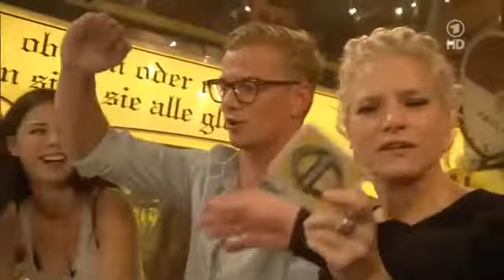Inas Nacht (Folge 41: 22. Oktober 2011) mit Michael Bully Herbig, Raphael Gualazzi, Max Gi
Inas Nacht (Folge 40: 15. Oktober 2011) mit Lena Meyer-Landrut, Klaas und Joko.

Inas Nacht (Folge 39: 08. Oktober 2011) mit Cordula Stratmann, Cäthe, Oliver Pocher. Inas Nacht (Folge 40: 15. Oktober 2011) mit Lena Meyer-Landrut, Klaas .

Inas Nacht (Folge 41: 22. Oktober 2011) mit Michael Bully Herbig, Raphael Gualazzi, Max Giermann. Inas Nacht (Folge 42: 29. Oktober 2011) mit Tim Mälzer, .

A lovely message from Lena to her international followers. She really wants the award - and she absolutely deserves it! The MTV Europe Music Award is a yearly .